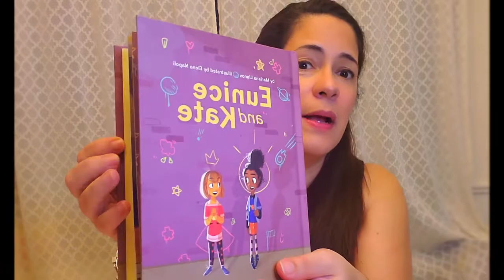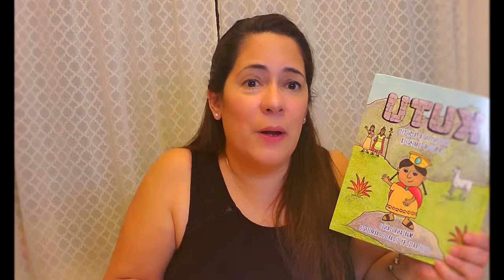Niños: Cómo escribir sus propios cuentos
¿Alguna vez te has preguntado cómo escribir tus propios cuentos? En este pequeño video te cuento qué es lo que necesitas para crear tus propias historias. También respondo algunas preguntas que me han enviado otros niños como tú.
¡Diviértete creando tus propios cuentos!
O Amazon.com o Bookshop.org